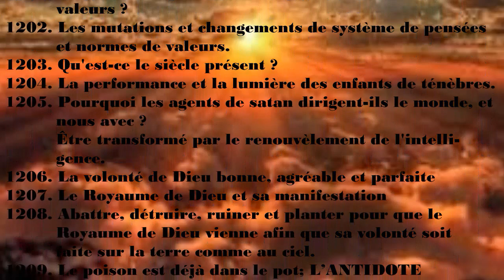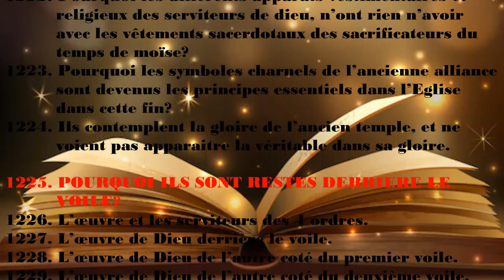Ministère Restauration de l'Église / P. 76 /AYONS LA CAPACITÉ DE REGARDER AU-DELÀ DE NOS COMMUNAUTÉS